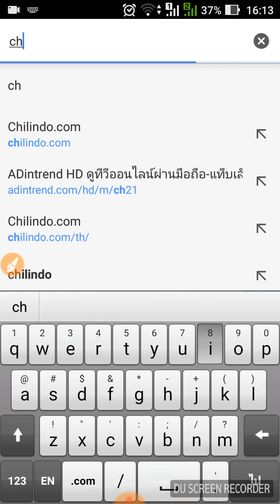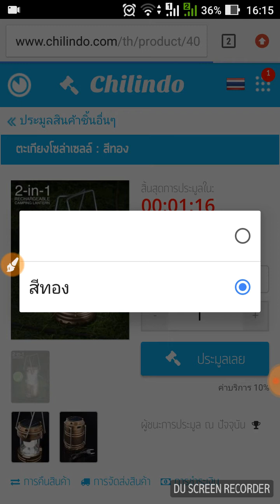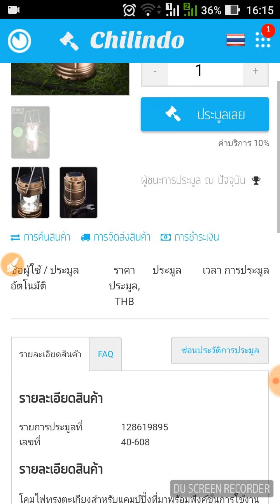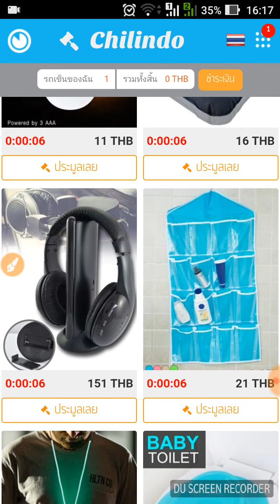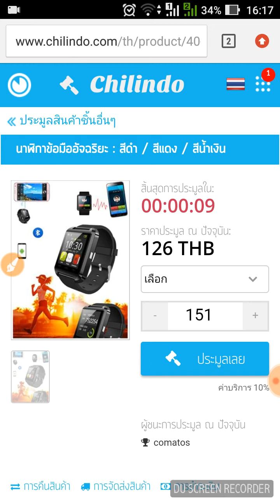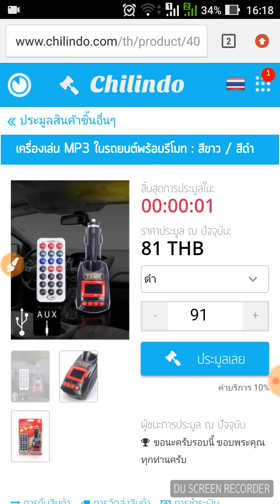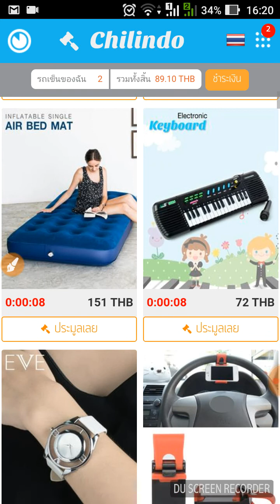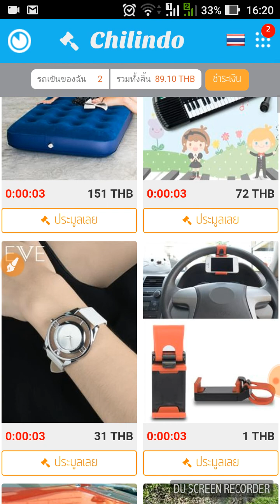ประมูลสินค้าจากเว็บ cilindo.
ถูก ดี ราคาไม่แพง